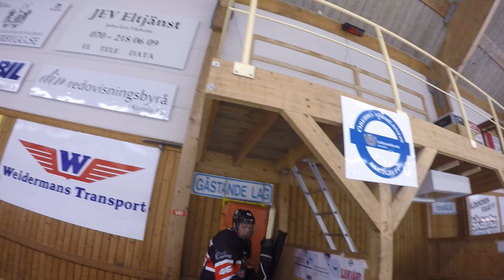Ericssonhc 2017-02-09 (6)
GoPro (Del 6 av 6)